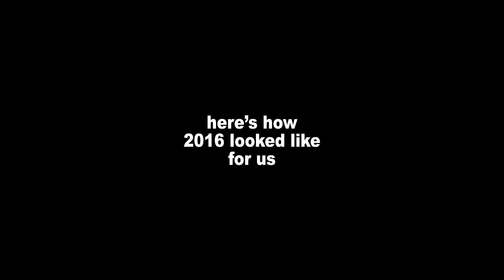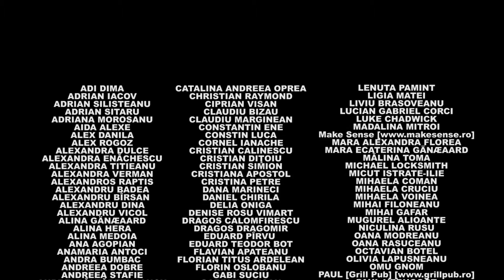mc² film - 2016 Year in Review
2016 has been an amazing year for us! Thank you for your tremendous help!

We couldn't have done anything without you!